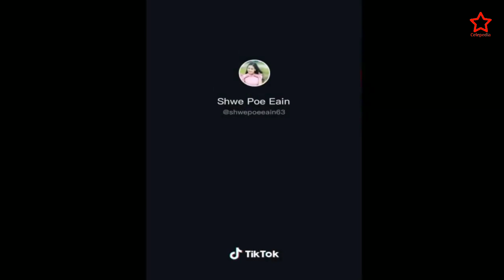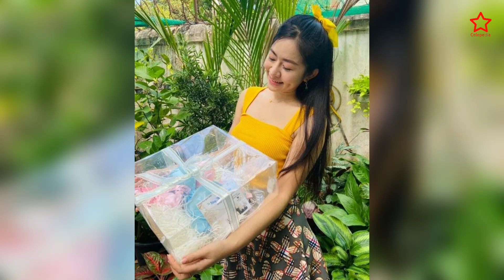ဗန်းကိုင်ရုံနဲ့တော့ အနုပညာလောကထဲရောက်ဖို့မလွယ်ဘူး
အကယ်ဒမီဗန်းကိုင်တိုင်းတော့ အနုပညာလောကထဲမရောက်လာကြပါဘူး...ဒါပေမယ့် ဒီအနုပညာရှင်တွေကတော့ သူတို့ အနုပညာခရီးလမ်းကို အကယ်ဒမီဗန်းကိုင်ကနေတဆင့်စတင်ခဲ့ကြတာပ​ေါ့..